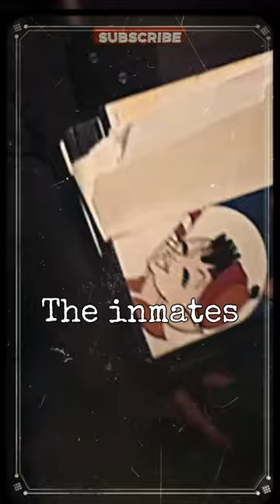The Real "Candy Man" | Full Video On Channel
Ronald Clark O'Bryan (October 19, 1944 – March 31, 1984), nicknamed The Candy Man and The Man Who Killed Halloween, was an American man convicted of killing his eight-year-old son Timothy (April 5, 1966 – October 31, 1974) on Halloween 1974 with a potassium cyanide-laced Pixy Stix that was ostensibly collected during a trick or treat outing. O'Bryan poisoned his son in order to claim life insurance money to ease his own financial troubles, as he was $100,000 in debt. O'Bryan also distributed poisoned candy to his daughter and three other children in an attempt to cover up his crime; however, neither his daughter nor the other children ate the poisoned candy. He was convicted of capital murder in June 1975 and sentenced to death. He was executed by lethal injection in March 1984.